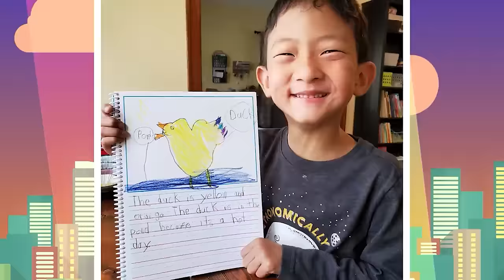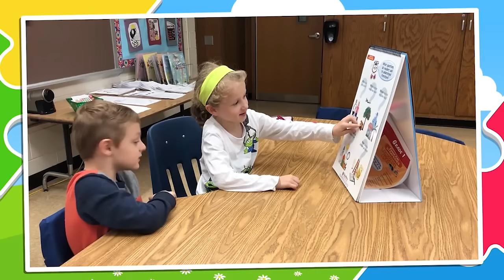Self-esteem Songs for Kids! | 25 Minutes of Well-being Songs for Kids | Jack Hartmann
Self-esteem Songs for Kids by Jack Hartmann is a compilation of some of our favorite self-esteem songs.  Self-esteem and self-confidence help children feel confident to try new experiences and learn new skills. This self-esteem Song for Kids compilation includes the following videos:

Make This an Awesome Day
Spread a Little Sunshine
This Little Light of Mine
Keep On Trying
You Go
Rise Up, Shine Bright
Good Choices
Mr. Golden Sun